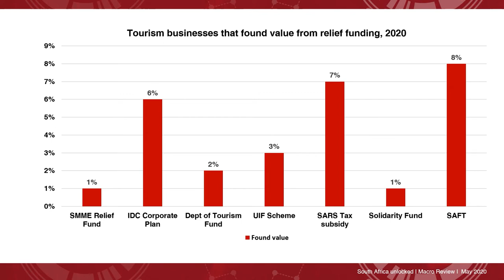COVID-19 Relief funding challenges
Various financial support schemes have been established to mitigate the impact of COVID-19 on South African businesses.  Gerbrandt van Heerden of the Centre For Risk Analysis briefly unpacks the effectiveness of these measures and concludes that there are two major issues to consider: Firstly, is accessibility to existing funding and secondly, whether it is sufficient to sustain businesses throughout the crisis.

For more on the pandemic’s impact on South Africa, read the CRA's recent Macro Review report, entitled "South Africa Unlocked".

The Centre For Risk Analysis is a think-tank based in Johannesburg specialising in political risk, economic policy and scenario planning. CRA subscribers gain access to a range of research products, online briefings, and political risk advisory services as part of their ongoing subscription.

Click here for more information on how to become a CRA subscriber